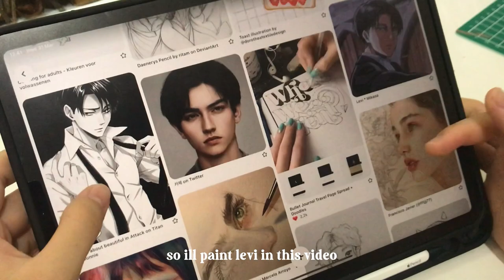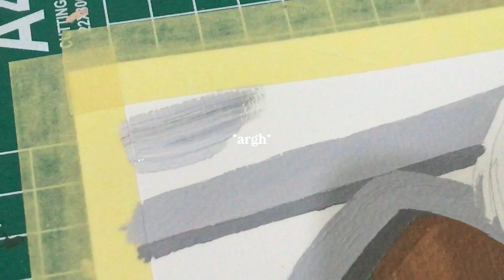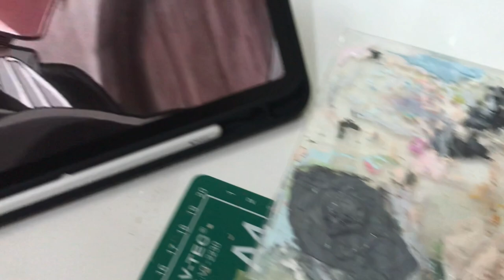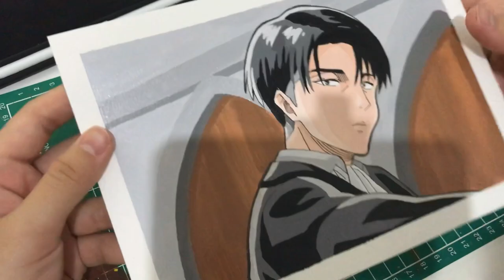paint with me, acrylic painting on watercolor paper | painting levi ackerman from attack on titan 🎨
time stamps :
preparation 0:00
painting background 0:41
painting levi 3:42
outlining 6:50
finishing and the result 8:03

paint with me, acrylic painting on w-watercolor paper

materials that i used on this video :
v-tec cutting mat size A4 22x30 cm
adhesive tape
baohong watercolor paper, size A5
artline drawing pen, size 0.1; 0.2; 0.3 and 0.7
acrylic paints
lyra, reeves and joyko paint brushes
water (to rinse your brushes)
painting knife